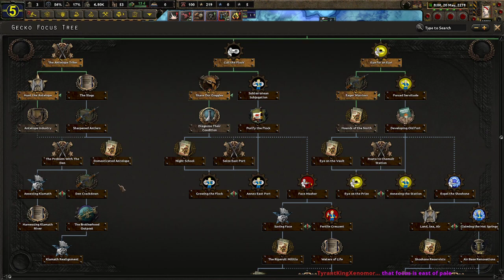Hearts of Iron IV: Old World Blues - The Grate North Push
The war against the Marrow Drinkers presses on as we advance the line!